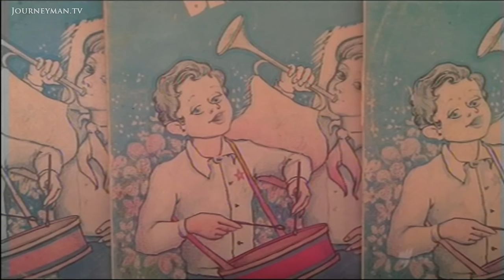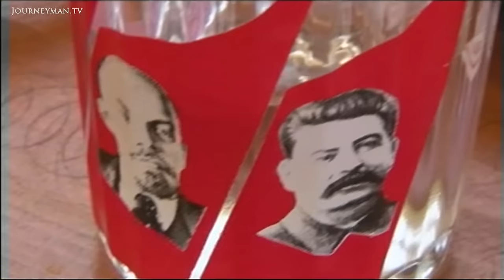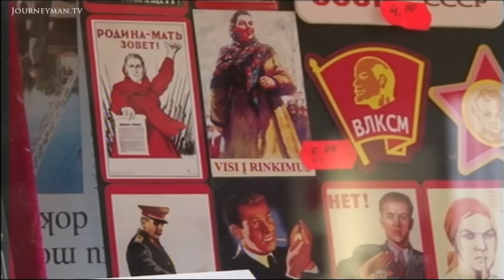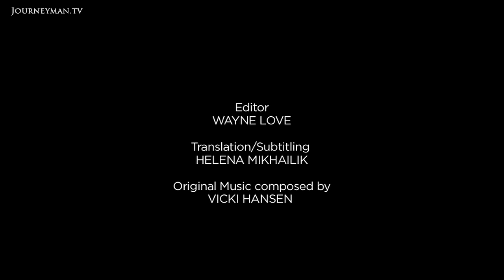Would You Visit Stalin World? (2010)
Stalin World (2010): An unlikely theme park is fast becoming one of Lithuania's top tourist attractions. Nicknamed 'Stalin World' Grutas Park serves as a reminder for future generations of how not to let history repeat itself.

A period in history that saw hundreds of thousands of people shipped to work camps in Siberia is now being celebrated. The theme park creator Vilimaus says, "by creating this park here, we want to constantly remind people about these things that are often forgotten". But the park's existence in Lithuania is a contentious and divisive issue to the local people who are appalled that money can be made from the cruellest legacy ever.